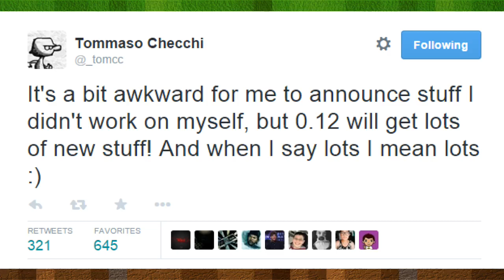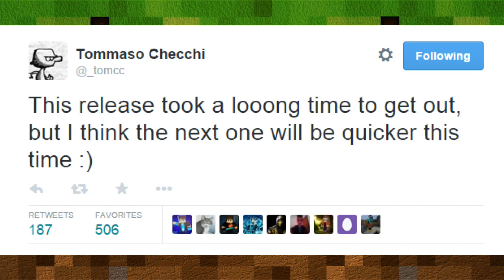News | Minecraft PE 0.12.0 | Confirmed Version & Release Date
Challenge: 200 Likes

► Have a channel? Wanna join a network? Click Here!

Outro: Astronaut - Champions (WRLD Remix)
▼ Follow Astronaut